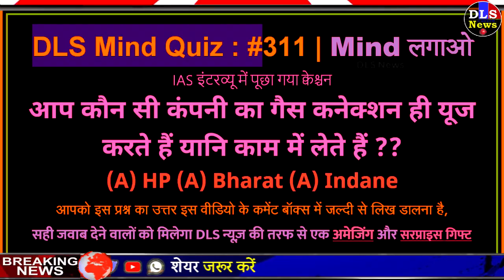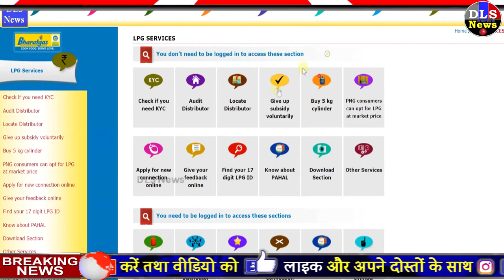अभी के अभी देखे HP, Bharat या इंडेन कोई भी गैस कनेक्शन है तो मिलेगा may indane LPG Gas news pm modi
LPG Gas connection - Latest headlines news today : gas connection news- new price for hp, bharat lpg gas indane from 1st or 2nd  may  2018

Now you can see HP, Bharat or Inden have any gas connections if they can get gas from LPG gas news.

If there is any gas connection in your house then definitely see. LPG Gas Indane Bharat HP Latest News

LPG gas cylinders are cheap, the price of commercial cylinders also decreases, read how much the cost
Among the rising prices of petrol and diesel, there is news of relief for the common man. LPG prices are continuously being cut, this is getting some relief on the inflation front.

Among the rising prices of petrol and diesel, there is news of relief for the common man. LPG prices are continuously being cut, this is getting some relief on the inflation front. Oil companies have reduced prices of LPG cylinders once again. According to the new prices released by Indian Oil, there has been a slight reduction in the price of subsidized LPG cylinders for May. But, there is little relief on non-subsidized cylinders and commercial cylinders of 19 kg.

3 cylinders cheaper
According to the Indian Oil website, the price of non-subsidized cylinders in Delhi has gone up from Rs 650.50 in Kolkata to Rs 674 in Kolkata, Rs 623 in Mumbai and Rs 663 in Chennai. Its price in Delhi has been cut by Rs 3. At the same time, in Kolkata and Mumbai 2-2 rupees and in Chennai 50 paise has been reduced.